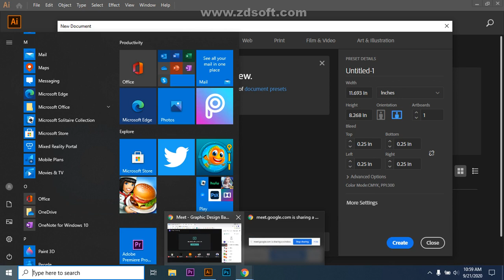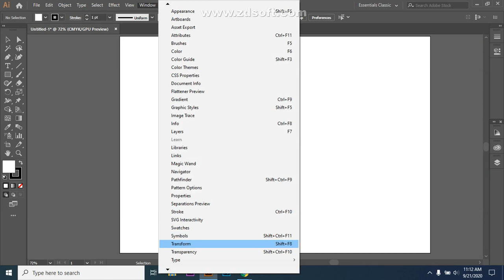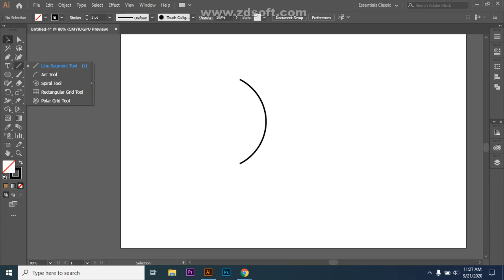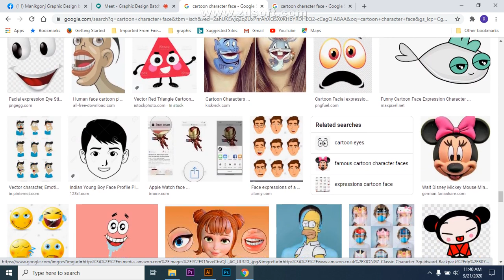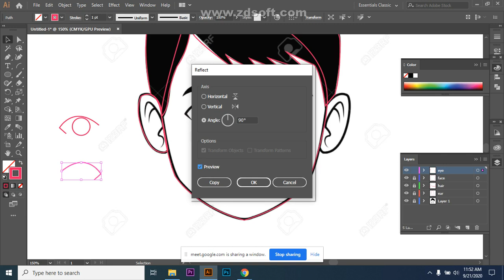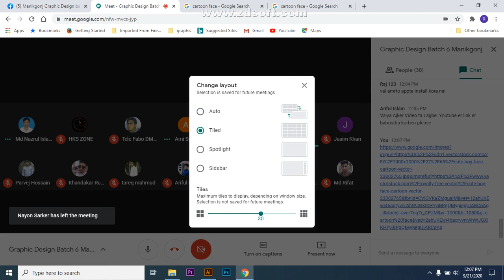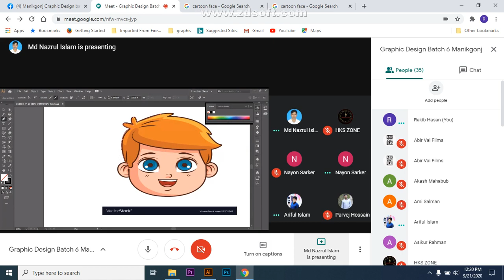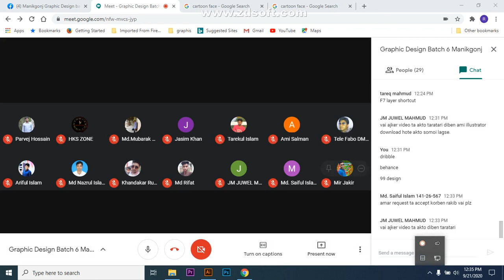Manikganj Graphic design Batch 6 class 2 part 2